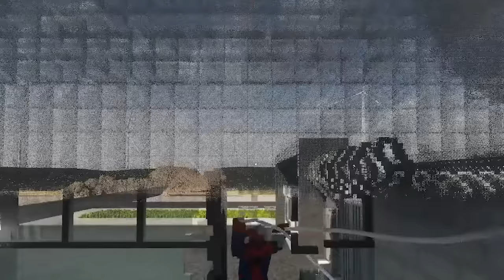Webbing HULK as Spiderman... (Teardown Mods)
Today in Teardown I become Spiderman to train for a massive battle against HULK that has gone EVIL.